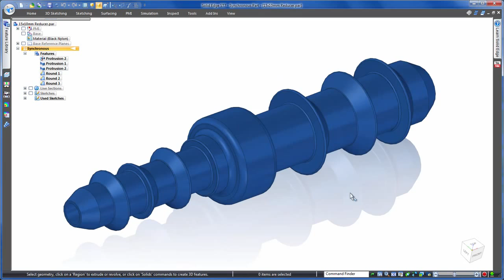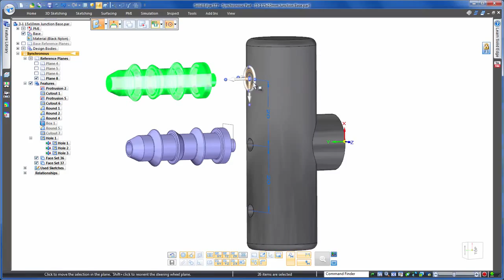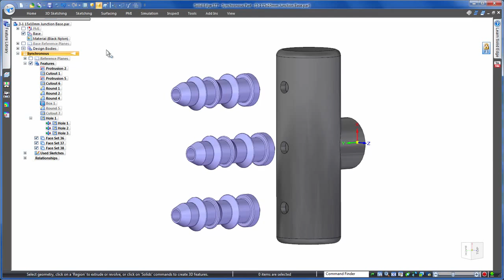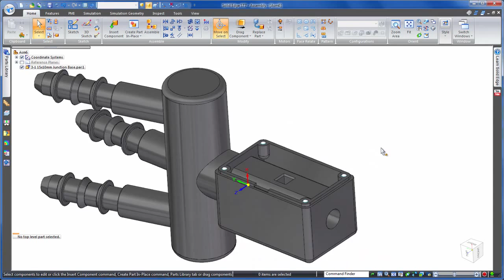Solid Edge - Ponowne wykorzystanie geometrii (biblioteka operacji)